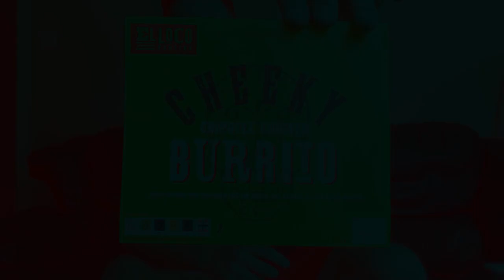Eating El Loco Cantina Cheeky 😉 CHIPOTLE CHICKEN BURRITO!! 🌯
hola y bienvenido a otro video ;) When I go to the supermarket, I always look for things I can eat / try for videos. There is loads of items that I will buy and review to see if its good from the nutrition ect because uno BenBulks ;)
I saw this pre made burrito in a box in some lovely packaging so I had to buy it. I just wish they had a bit more protein in!

Thanks again for the mad support recently, I'm aiming to get 5,000 Subscribers by the end of 2021 so any support is appreciated...